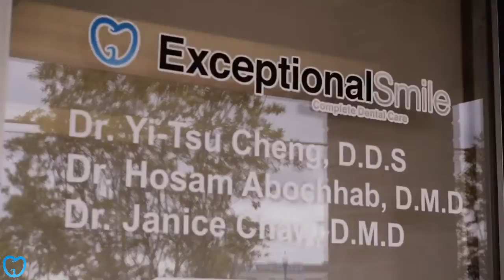Fix Chipped Tooth Cost Tucker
Crucial Points to Remember When Working with a New Dental expert

Some people who opt to see a dental expert just due to the fact that the office is close to their homes or due to the fact that they like an advertisement they've seen in the paper. The fact is, though, that your dental expert can have a major result on your well being so it is going to be worth it to do the research before deciding. It doesn't matter if you haven't seen your dental expert for a while or if you are just looking for a new one, these ideas can help you locate the one that will help your teeth stay strong, healthy and complimentary of cavities.

At some stage of your life you will perhaps be looking into replacing your dental expert for some reason or another. You may have moved recently, or you may be one of the lots of adults who merely has avoided going to a dental expert for several years. Another possibility is that you've been going to a particular dental expert who you're not satisfied with. Start by inquiring from those you can be found in contact with. This would involve some of your buddies and acquaintances. You may get valuable details from a family professional in your vicinity. Although you will be the deciding aspect, you would be well encouraged to seek input from the folks around you first.

If you are not comfortable with the dental expert you find, you must try to find another one. If you are concerned about mercury in the fillings, you must find a dental expert who doesn't use it. You might need to speak to more than one dental expert to get your concerns satisfied.

If you would like recommendations related to health, in addition to your dental care, holistic dental experts can offer you the best care. You might prefer a particular type of anesthesia, so you must learn if the dental expert uses Novocaine or nitrous oxide. You need to be comfortable with the dental expert you pick, specifically if you have preferences when it pertains to your dental care.

Often the very same dental expert isn't ideal for all member of the family. If you're trying to find a dental expert for yourself, that's one thing, but if you have a family you have some choices to make.

Going to the very same dental expert is certainly not needed, when a husband and wife don't like the very same one. It helps when everyone in the family likes the very same person, and that is actually excellent when it is your dental expert. On the other hand, you may also want to consider a pediatric dental expert for your kids, specifically if they have any severe dental concerns. For checkups and cleanings, however, an excellent general dental expert can be great for the whole family. You must search for a dental expert that you will be able to see for several years for all of your dental concerns. It's worth it to spend some time finding the ideal dental expert instead of merely picking one without doing your due diligence. You will be better off if you start searching for a dental expert when you are not experiencing any severe or emergency like problems so that you will have time to make a well thought out decision.

It doesn't matter if you haven't seen your dental expert for a while or if you are just shopping for a new one, these ideas can help you track down the one that will help your teeth stay strong, healthy and complimentary of cavities.

If you are not comfortable with the dental expert you find, you must look for another one. Going to the very same dental expert is certainly not needed, when a spouse and partner don't like the very same one. It's worth it to spend some time finding the ideal dental expert instead of merely picking one without doing your due diligence.

More i